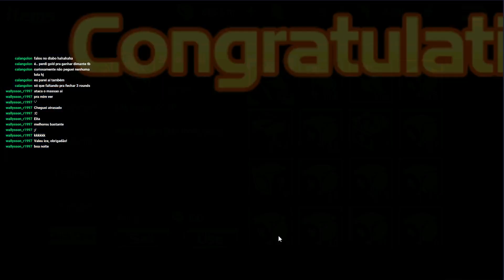kof 98 um ol - live 604